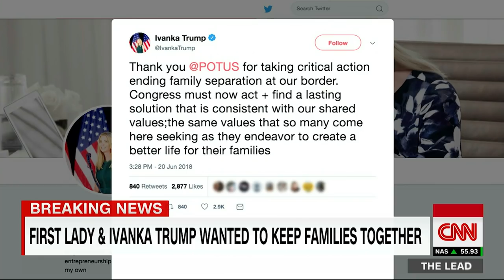Jake Tapper: Trump surrendered for the first time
CNN's Jake Tapper breaks down President Donald Trump's decision to back down from his administration's practice of separating immigrant families at the US-Mexico border.